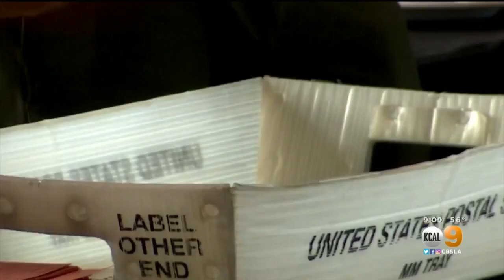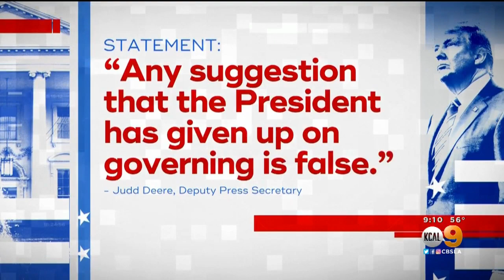Trump Says COVID-19 Vaccine Will Be Widely Available By April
President Trump, in his first public remarks since President-elect Joe Biden was projected the winner of the election, said the COVID-19 vaccine could be widely available as soon as April.